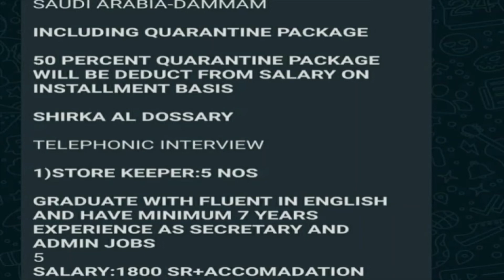Jobs! (08/07/2021)Indian Navy 435 Sailors Posts | UPSC CMS 838 Posts | GAIL 220 Posts |BECIL 49 Jobs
Jobs! (08/07/2021)Indian Navy 435 Sailors Posts | UPSC CMS 838 Posts | GAIL 220 Posts |BECIL 49 Jobs | Bharat Dynamics Ltd. 46 Posts | Staff Nurses (M/F) Saudi Arabia and many more...

The Notification and Apply links of all the jobs displayed in the video are given below:
Check the last date before applying.

UPSC CMS